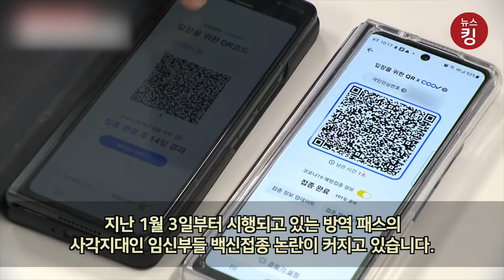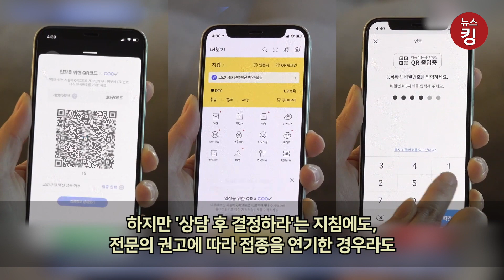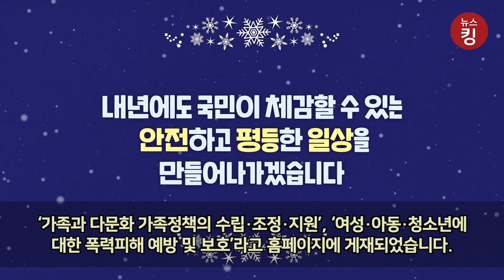임신부들 “여가부는 뭐하나요?” 지금이 여가부가 필요한 시기, 현실적인 문제도 대처 못하나?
지난 1월 3일부터 시행되고 있는 방역 패스의 사각지대인 임신부들 백신접종 논란이 커지고 있습니다. 방역패스가 본격적으로 시작되면서 백신을 접종 하지 않은 임신부는 외출조차 못하며 특히 임신 초기의 임신부들은 병원에서 백신 접종을 거부하거나 유예 권고를 받아 백신을 접종하지 않은 사례도 많습니다. 이 때문에 임신부는 방역패스 대상에서 제외해야 하는 것 아니냐는 주장도 나오며 정작 가장 힘 써줘야 할 여가부는 아무런 답을 못찾고 있는 상태입니다.

방역 당국은 지난달 기준 코로나 백신 1차 접종을 마친 임신부는 2087명, 2차 접종까지 마친 임신부는 1175명으로 지금도 약 98% 내외의 임신부가 방역 패스 적용으로 일상생활에서 큰 불편을 겪고 있는 것으로 추정되고 있습니다.